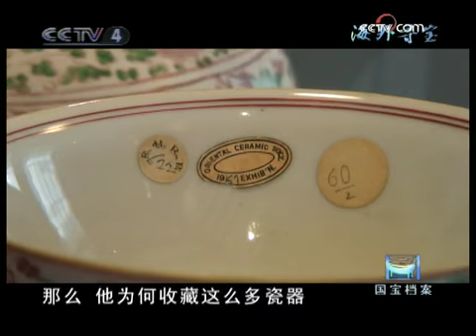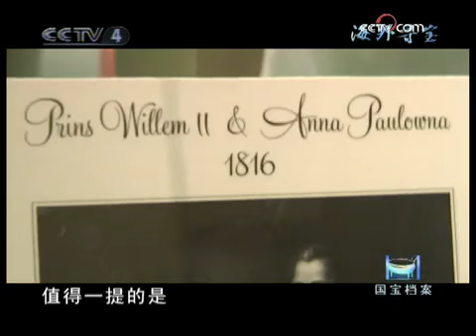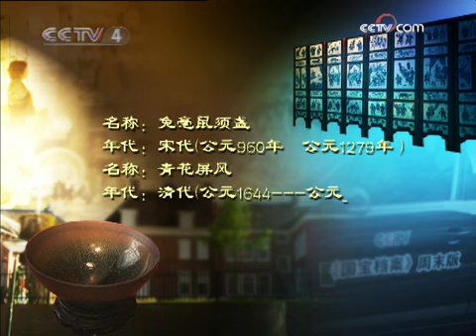国宝档案 中华国宝海外大巡礼——荷兰篇 寻访荷兰瓷器博物馆（下）